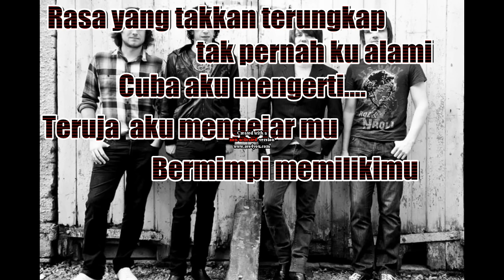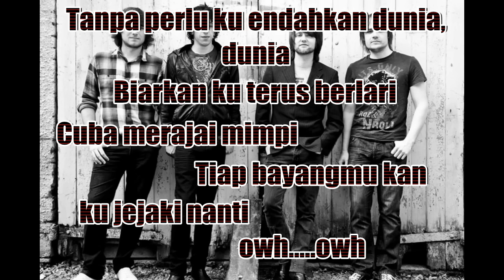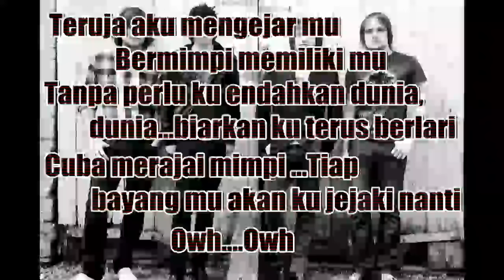Drama Band- Babak Pertama (ost Juvana)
Ost Juvana